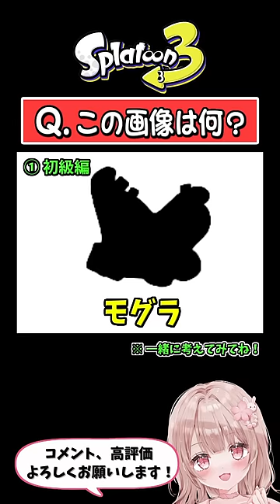【ウニみたい!?】これ分かる!?スプラでシルエットクイズ初級～上級編までやってみたPart6【スプラトゥーン3】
毎日18時shorts投稿中！！

夕方、夜にほぼ毎日配信しています！
ぜひ遊びに来てね～！🌸

→ポケットサウンド様：@pocketse